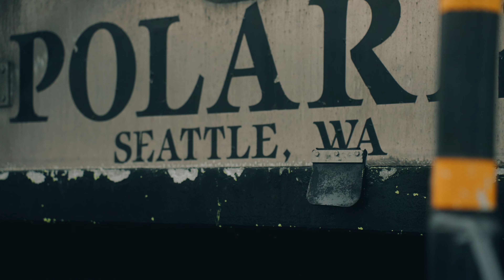"Zaj Dab Neeg Hlub Tim ST. PAUL" -Kub Qav Kaws | Cover by BETTY THAO | Music Video - Unofficial [4K]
Follow and Support Kub Qav Kaws & Betty Thao:

Song:  Zaj Dab Neeg Hlub Tim St. Paul
Artist:  Betty Thao (Cover)

Original:
Artist:  Kub Qav Kaws Vaj
Song:  Zaj Dab Neeg Hlub Tim Vaj Loog Tsua

Filmed mostly in St. Paul, MN, USA